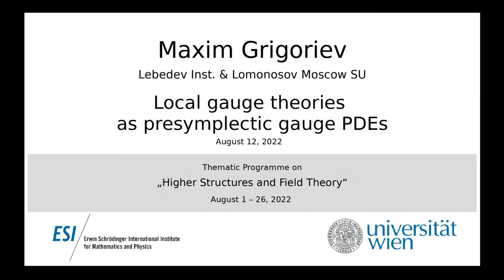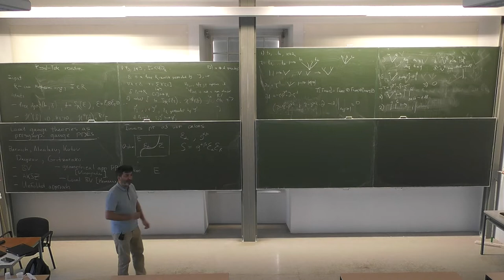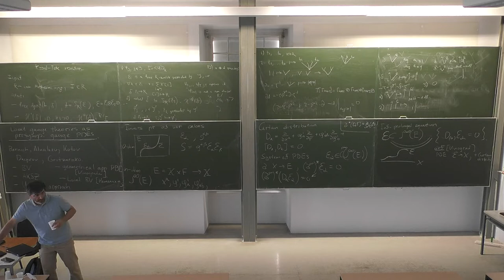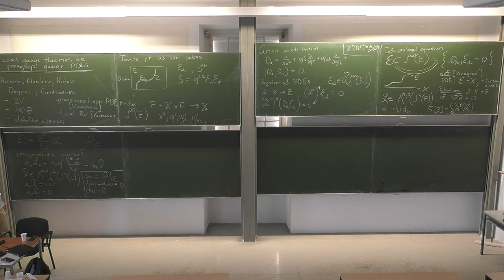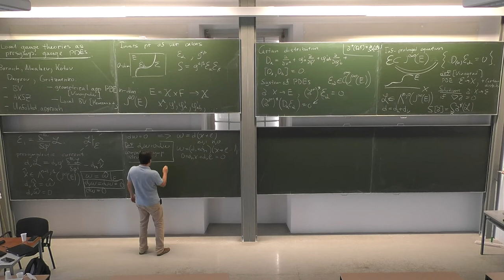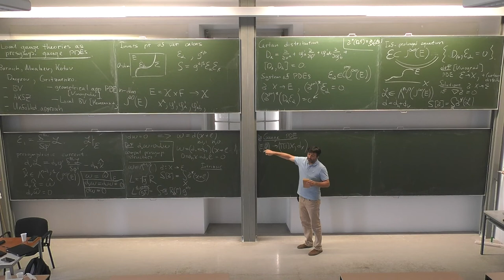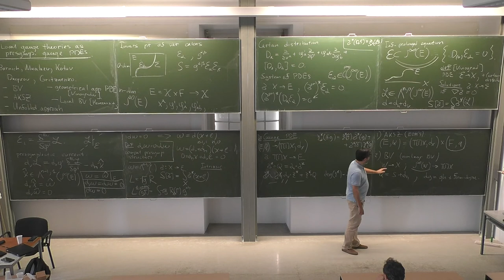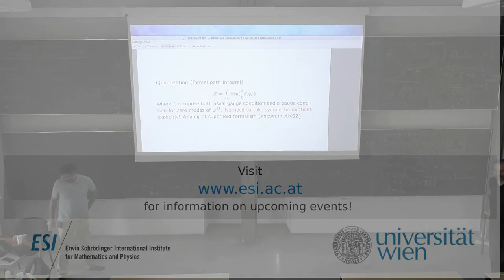Maxim Grigoriev - Local gauge theories as presymplectic gauge PDEs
This talk was part of the Thematic Programme on "Higher Structures and Field Theory" held at the ESI August 1 to 26, 2022.

Gauge PDEs are geometrical objects underlying  local gauge field theories. If one disregards Lagrangians, gauge PDEs give a rather flexible and geometrical way to encode all the structures of the system including a specific version of its Batalin-Vilkovisky (BV) formulation. Other way around, conventional BV formulation can be identified as a very special gauge PDE equipped with extra structures. A remarkable feature of this approach is that there is no need to define a system in terms of jet-bundles (off-shell terms). Instead,  one can start with an equation manifold or its extensions or gauge quotients, reproducing the familiar geometrical approach to PDEs in the case on non-gauge systems. However, just like in the case of usual PDEs it is difficult to encode the BV extension of the Lagrangian in terms of the intrinsic geometry of the equation manifold while working on jet-bundles is often very restrictive (e.g. in analyzing boundary behavior in the context of AdS/CFT correspondence). We show that BV Lagrangian (or its weaker analogs) can be encoded in the compatible graded presymplectic structure on the gauge PDE. In the case of genuine Lagrangian systems this presymplectic structure is related to a certain completion of the canonical BV symplectic structure. A presymplectic gauge PDE gives rise to the BV gauge system through an appropriate generalization of the Alexandrov-Kontsevich-Schwarz-Zaboronsky (AKSZ) sigma-model construction followed by taking the symplectic quotient and resulting in the usual 1st order BV formulation or its presymplectic extension. The approach is illustrated on the standard examples of gauge theories with an emphasis on the (conformal) gravity.